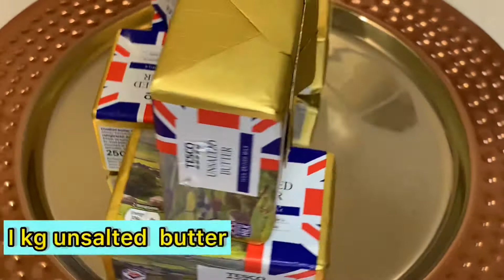Home made Ghee| Clarified Home made Butter | Easy recipe for Ghee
# Ghee
# pureghee